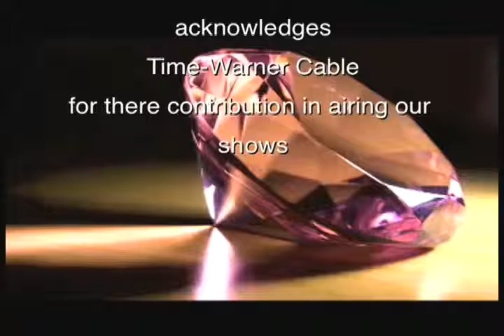WTLCevent Pt 02